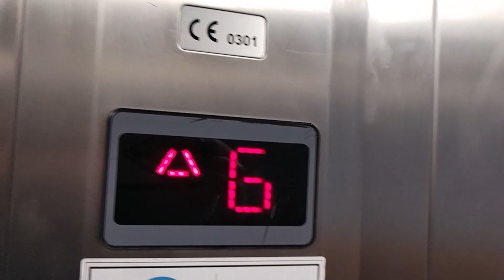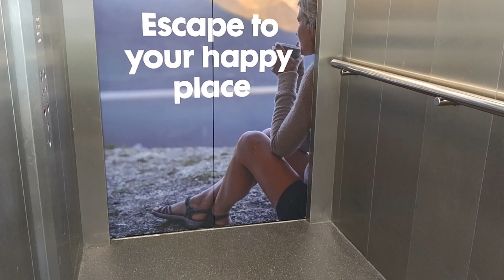RETAKE Stannah Hydraulic Lift at GO Outdoors in Milton Keynes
I am surprised to see this EPIC Lift still going strong as the shop has recently been Refurbished.